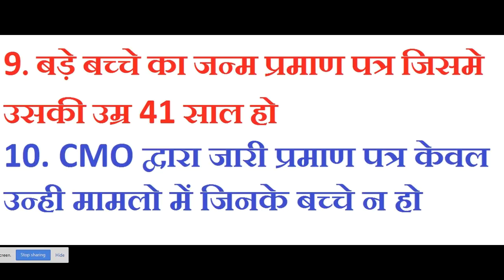ओल्ड ऐज पेंसन के लिये जरुरी डाक्यूमेंट्स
APPLY ONLINE WIDOW PENSEN IN HARYANA

budapa painsan ka on line form बुढ़ापा पेंशन का फार्म कैसे भरते है kya kaise kare
12 रूपए में 2 लाख व 330 में 2 लाख का बीमा दोनों में 4 लाख का बीमा

Old Age Pension 2019,वृद्धा पेंशन 2019 के लिए कैसे आवेदन करे मोबाइल से,old age pension scheme,वृधा पेंसन कैसे लगाते हैं ,wardha pension yojana,vridha pension online